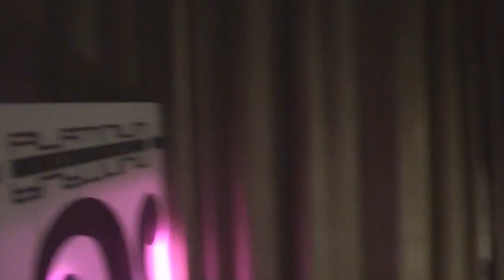Paweł Małaszyński - wywiad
Wywiad przeprowadzony z Pawłem Małaszyńskim, polskim głosem Hitmana